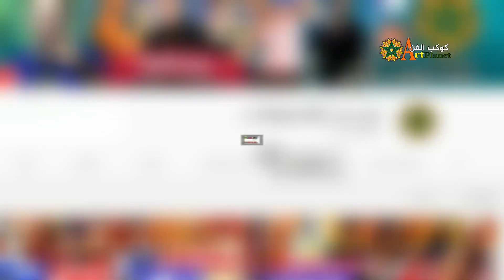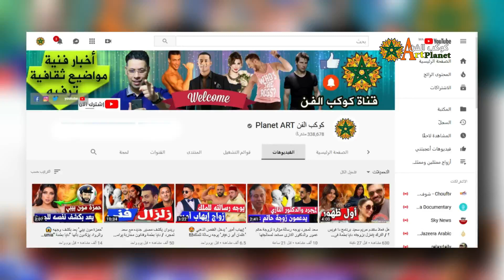بعد جـ ـدل الصور ليونس البولماني 💥هذا هو الفيديو الجريـ ـئ رفقتهم 🙄🙄